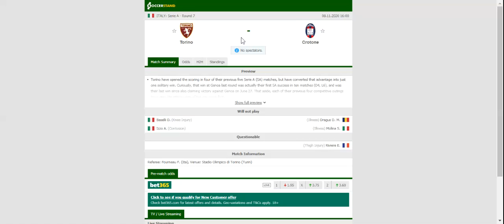TORINO VS CROTONE PREDICTION & BETTING TIPS - 08/11/2020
2021 college football predictions,
2019 college football predictions,
2020 ncaa football predictions,
nc state football predictions 2020,
2020 nebraska football predictions,
2020 uga football predictions,
10 football predictions 2020,
football songs,
football vines,
football skills,
football daily,
football games,
football khela,
football live,
football pump up,
football anime,
football analysis,
football asmr,
football agility drills,
football american,
football academy,
football anthem,
football boots,
football big hits,
football bloopers,
r/b football,
f c b football,
mattyb football,
s.a.b football,
football chants,